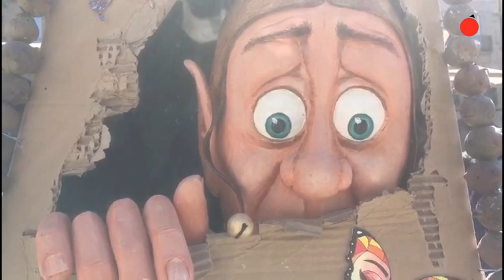Ourense festexa a primavera coa tradición dos Maios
Iniciativas populares manteñen viva un ano máis a esencia dos Maios